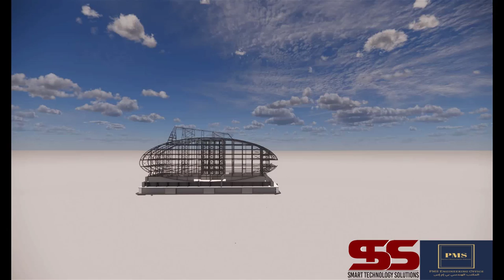eye of qatar